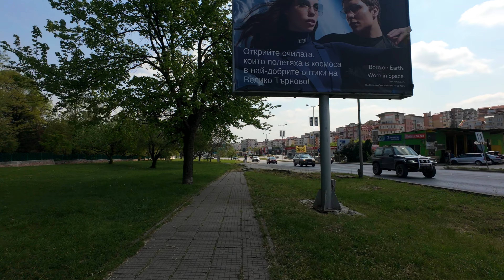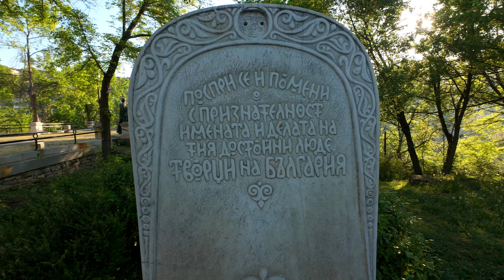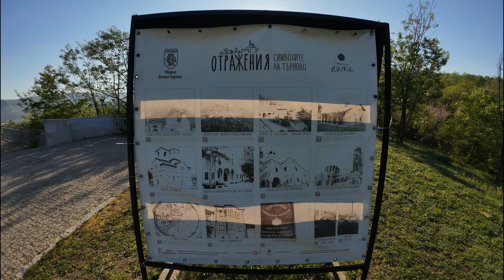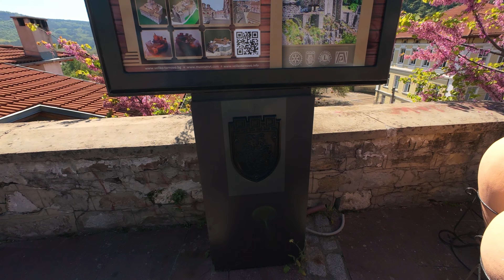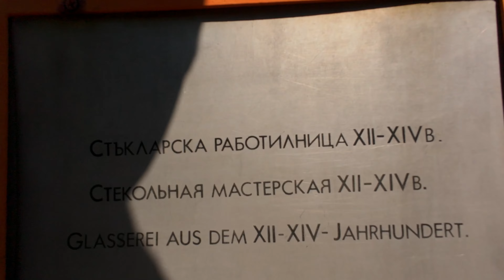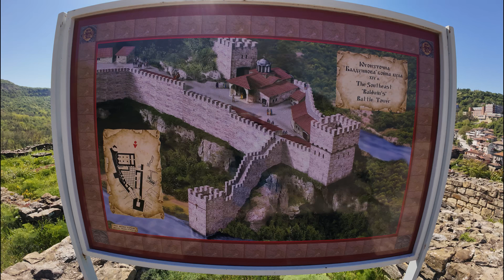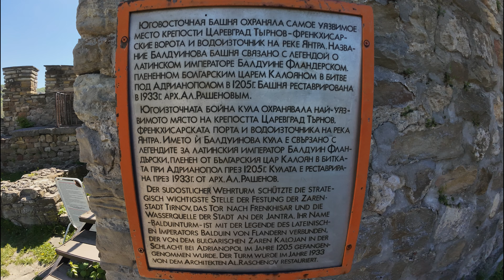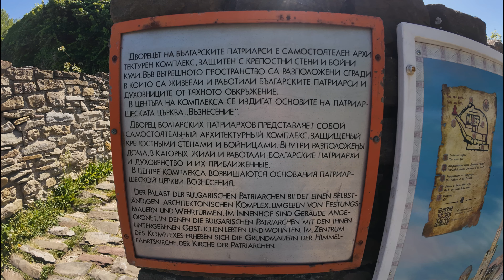Veliko Tarnovo Ultra, but not exactly... 13-14.04.2024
Велико Търново Ултра, ама не точно... 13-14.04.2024
Оставихме си сърцата в този уникален град.
Както беше миналото лято при Варна.
We left our hearts in this unique city.
As it was last summer near Varna.

Който желае да ме подкрепи:
Who wants to support me:

Нека пазим природата чиста, тя е нашия дом и съществуване на планетата Земя!

настройки на камерата:
personal settings
    Resolution: 4K/16:9
    PRO Settings: On
    Exposure: Auto
        EV: -0.7
    White Balance: 6000k
    Color: D-Log M 10-bit for color grading
    Field of view (FOV): Ultrawide/Standart(Dewarp)
    Image Adjustments:
        Sharpness: 0
    Video Compression: HEVC (x265)
Audio
    Channel: Stereo
    Wind-noise reduction: Standart
Photo
   PRO Settings: On
      Exposure: Auto
        Shutter: Auto
        ISO: 100 – 800
        EV: -0.7
White Balance: 6000k
Field of view (FOV): Wide
Format: JPEG

видео/аудио/снимкова обработка:
personal settings
Wondershare Filmora/ DJI OSMO Action 4 D-Log M to Rec.709 V1
MAGIX Vegas Pro/ to select certain audio passages using the dots in the sound section and at the same time mute the sound elsewhere in the audio file
Media Player Codec Pack (HEVC x265)

Приятно гледане! :)